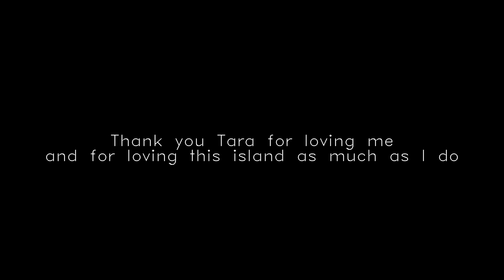No place like Home - Reunion Island / Sony a6300 short - 4K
I grew up in Reunion Island, the most fantastic place in the world. This is my most accomplished project to date. I have always loved making videos but usually I ended up not finishing my projects because they were too big and I eventually got bored of working on it because of the lack of story telling. Even tho I wanted to go further than just capturing beautiful visuals with this short, buying an a6300 and getting back in my beautiful homeland definitely motivated me to go out and shoot. This took me around 4 months to shoot and edit, because it was a lot of work, and mainly because I didn't wanted to rush it while I wasn't fully inspired.

It's not all about the stuff but it helps for sure ;)

Camera : Sony a6300 & GoPro Hero3+ Silver
Lenses : Samyang 12mm T2.2, Sony G 18-105 f4
Tripod : Amazon video tripod
Steadycam : Cheap Amazon steadycam

Software used :
Adobe Premiere Pro  (Sound Effects/ Color Grading...)
Adobe After Effects (for some transitions and tracked text)
Adobe Audition (for the Voice Over)

Masterpiece Music : Sigur Rós - Sæglópur

-TaylorCutFilms
-Valentin Dubois
-Christian Maté Grab